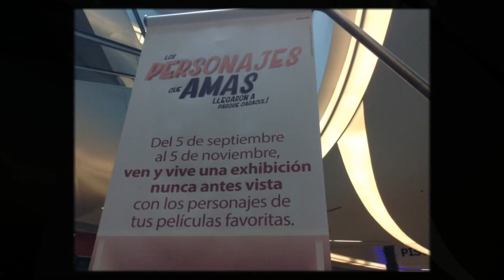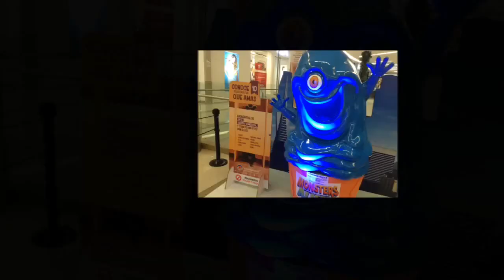2entesmagazin arte y cultura La Ventana Los personajes que amas llegaron a Parque Caracolí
2entesmagazin arte y cultura La Ventana Los personajes que amas llegaron al Parque Caracolí

Vibrante exposición en torno al mundo del cine. Recomendada para chicos y grandes.

2entesmagazin arte y cultura Jimmy Fortuna y Milton Afanador Alvarado